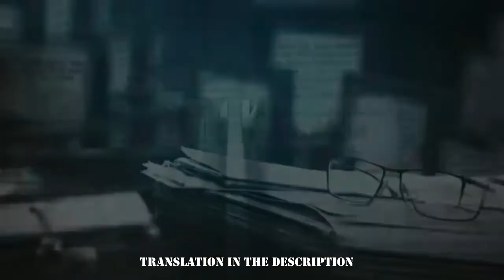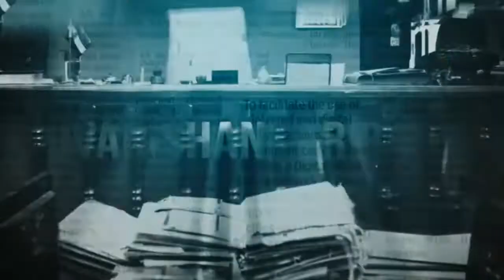Nerkonda Paarvai | BG Review (தமிழ்) | Ajith Kumar | H.Vinoth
Downloadable Reviews and Movie links available, Please join the team. BG Review - Ghouse Basha - Gadda - Movie Review